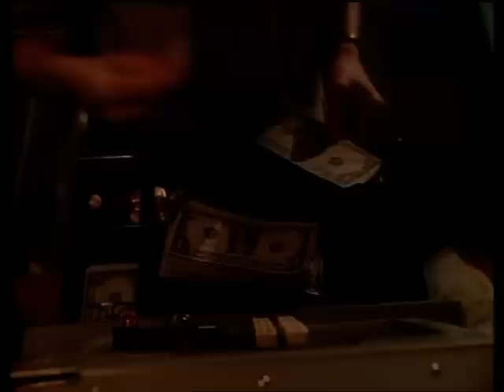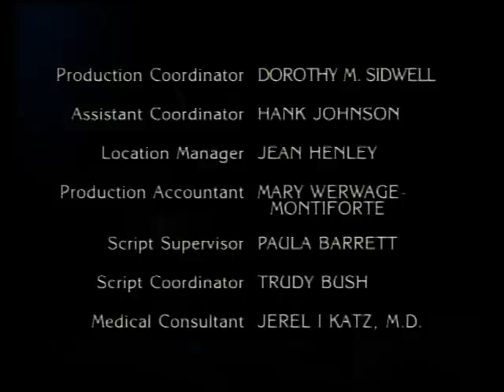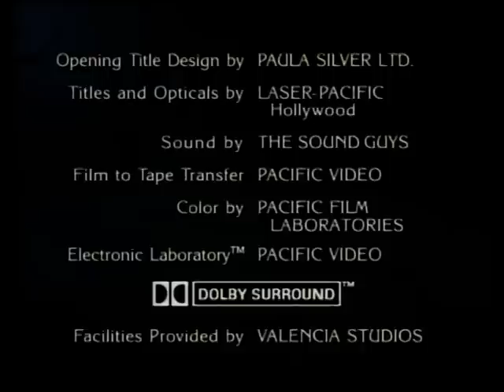Les Contes de la crypte - Qu'est-ce que tu mijotes ? (2/2)